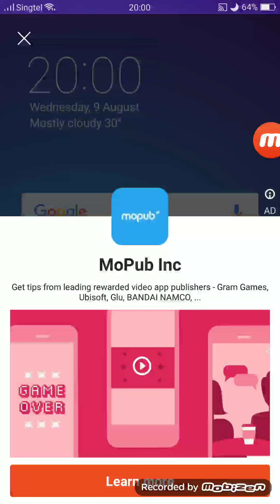Jeremy's t-34-85 part 5? Lucky epic win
At the end I was the only one and I got a lucky shot then my when I killed him someone was still left I was lowest teir my team told me to run cause I was spotted so I did I found the last enemy when all hope was lost I got another lucky shot and killed him lol best game ever y'all don't just read it watch it!!

Also I lost count of the episodes:(